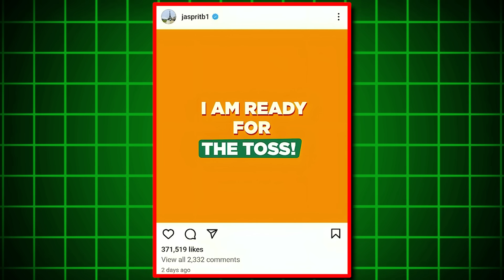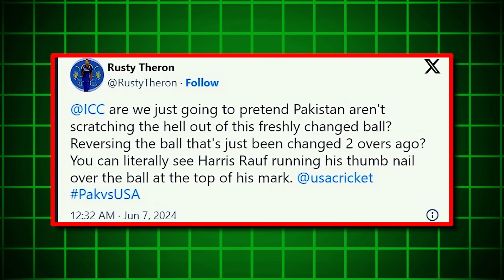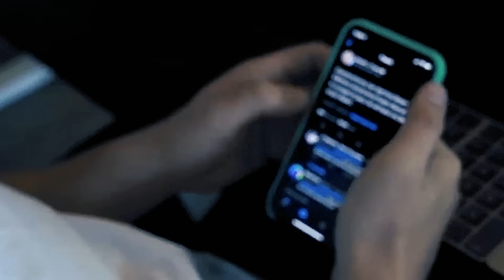ROHIT TO MISS AGAINST PAK😭 | BUMRAH TO CAPTAIN😱 | PAKISTAN CHEATED AGAIN🤮.